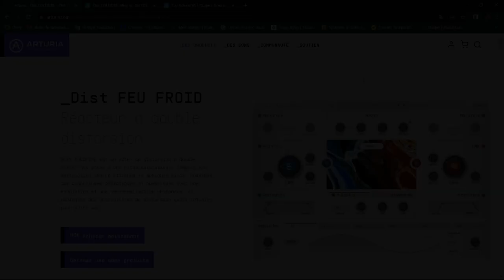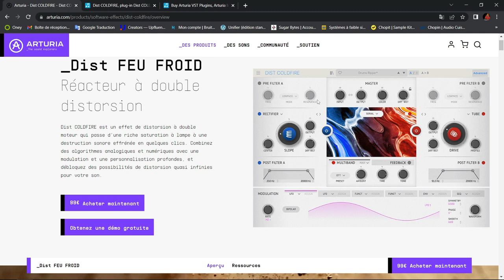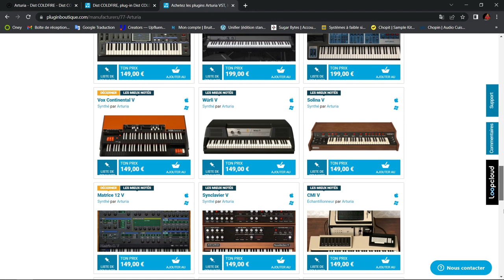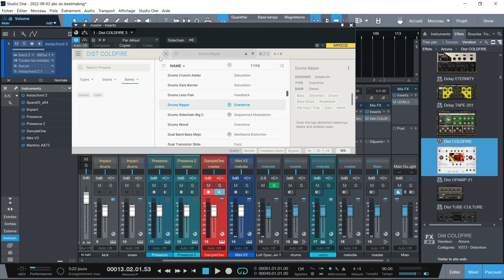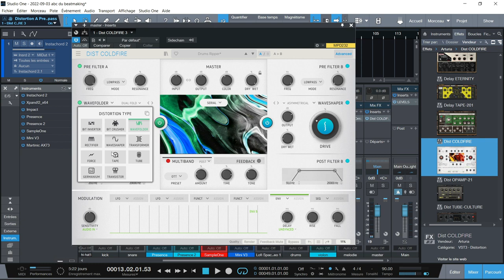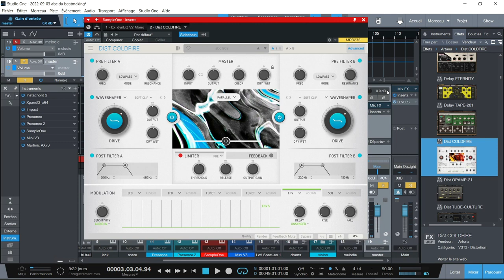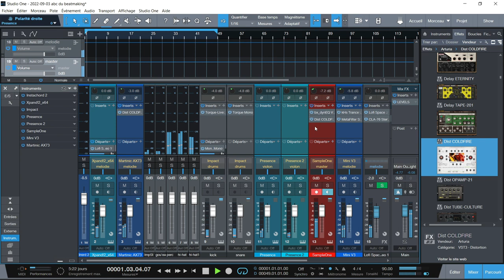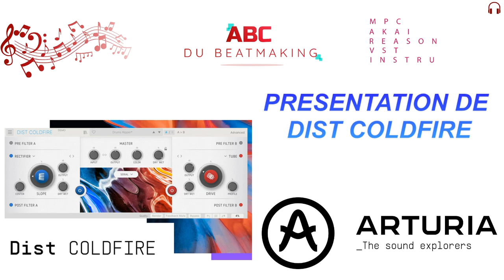PRESENTATION DIST COLDFIRE PAR ARTURIA DISTORSION CREATIVE